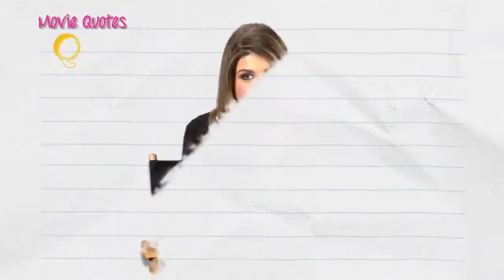Molly Tarlov Takes Our Pop Culture Personality Test | Entertainment Weekly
Molly Tarlov shares her love of Grease, Saved by the Bell and My So Called Life.